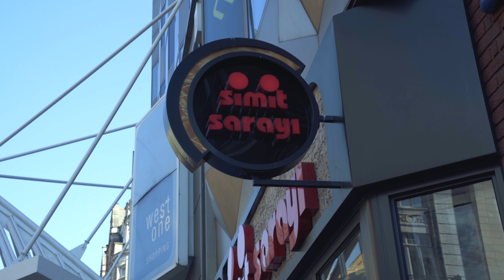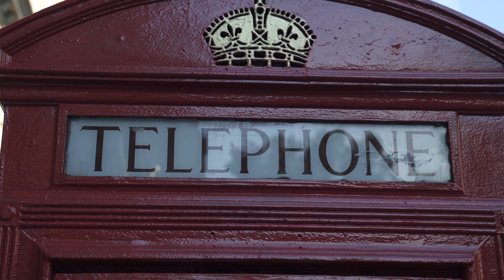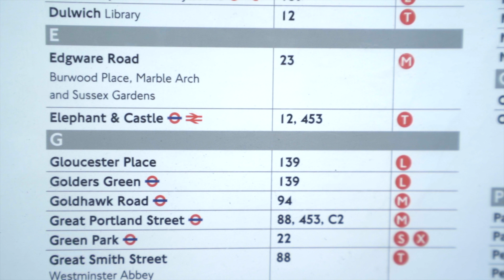Londra: Dünyayı Yöneten Kent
Bir diğer adı Güneş Batmayan İmparatorluk olan Britanya İmparatorluğu'nun yöneltildiği kent olan Londra'ya gelin daha yakından bakalım.